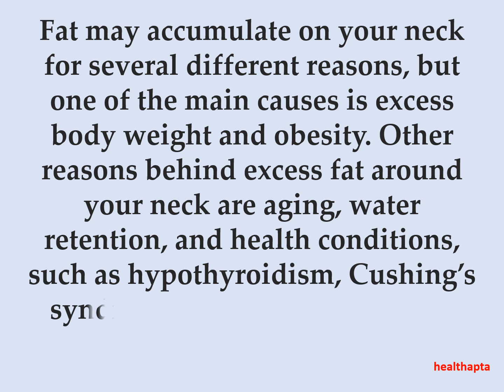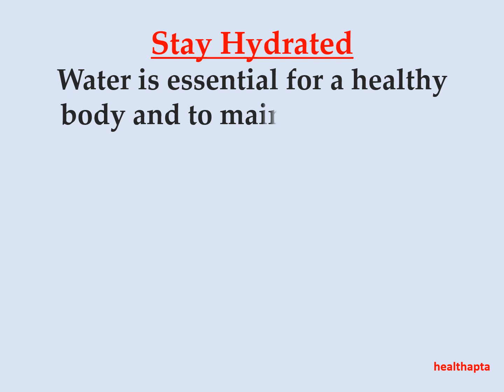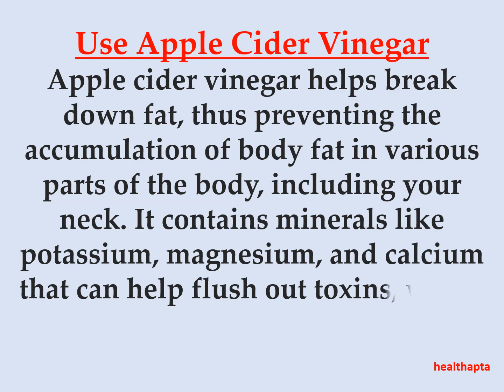HOW TO GET RID OF NECK FAT